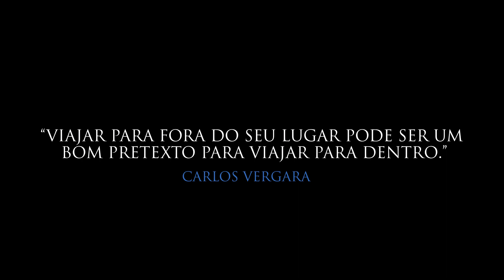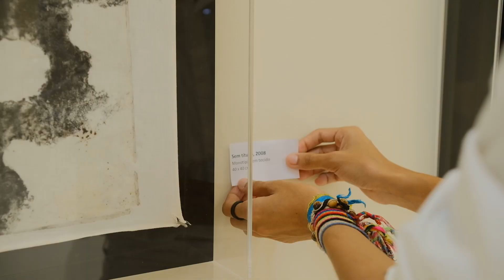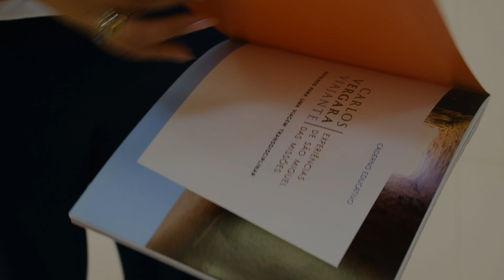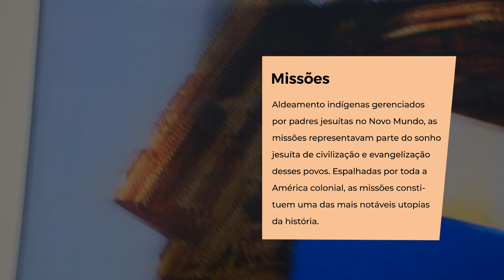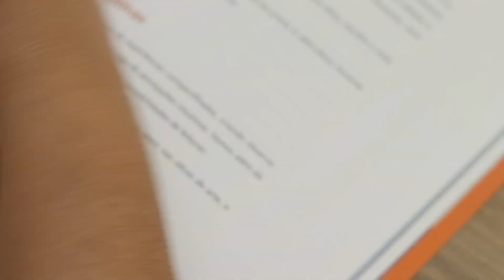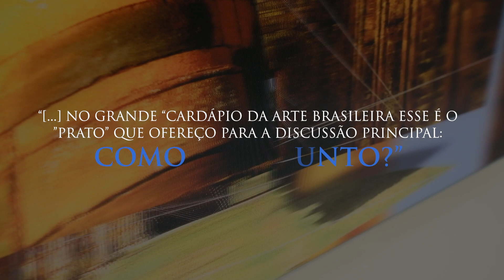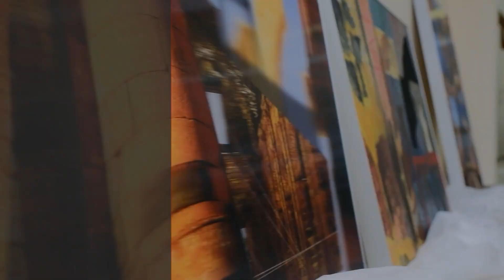Carlos Vergara viajante | Experiências de São Miguel das Missões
Em 1981, o Sesc deu início ao Projeto ArteSesc, uma iniciativa revolucionária para impulsionar a produção artística brasileira, indo além das capitais e alcançando o interior do país. Esta jornada artística abrange diversos períodos históricos, temas e técnicas, e nos últimos dez anos, concentrou-se na arte contemporânea, permitindo que o público descobrisse obras de artistas renomados como Carlos Vergara.

Neste vídeo emocionante, exploramos a exposição "Carlos Vergara viajante | Experiências de São Miguel das Missões", uma obra-prima que mergulha nas raízes culturais e históricas do Brasil. Carlos Vergara, um artista que viaja para pintar, encontra inspiração na beleza de ver algo pela primeira vez. Em São Miguel das Missões, um lugar rico em relevância religiosa, política e geográfica na história da América, ele cria uma poética visual que transcende o tempo e o espaço.

As missões jesuíticas no Novo Mundo representam parte do sonho de civilização e evangelização dos povos indígenas. Nesta viagem, passado e presente se entrelaçam nas telas, fotografias em 3D e imagens do vídeo Sudário de Vergara. Da história pessoal à cultural, da revisitação de modos de vida esquecidos à potência da arte em abrir novas perspectivas de compreensão, esta exposição revela uma visão singular e utópica de vida em comum no extremo sul da América.

Junte-se a nós nesta jornada única pela arte contemporânea de Carlos Vergara e pela riqueza cultural das Missões Jesuíticas. Prepare-se para uma experiência que irá expandir seu horizonte e te levar a reflexões profundas sobre a história e a arte.

A exposição está em exibição na Sala Sesc de Exposições, no Condomínio Fecomércio/Sesc/Senac (Av. dos Holandeses), de segunda a sexta, das  8h30 às 12h30 e das 13h30 às 17h30.